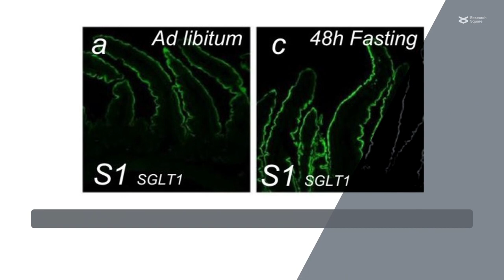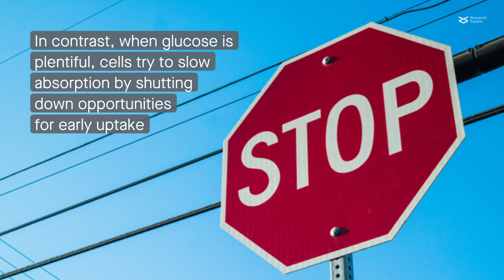How gut cells regulate glucose uptake in mice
Nakamura et al. “Regulatory mechanisms of glucose absorption in the mouse proximal small intestine during fasting and feeding.” Scientific Reports (2023)